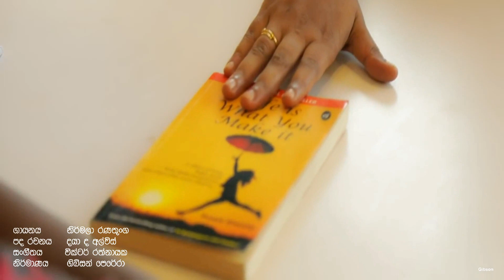Maha Merak Lesa මහා මෙරක් ලෙස ඔබ ගැන ......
ගායනය නිර්මලා රණතුංග
පද රචනය දයා ද අල්විස්
සංගීතය  වික්ටර් රත්නායක
නිර්මාණය ගිබ්සන්  පෙරේරා